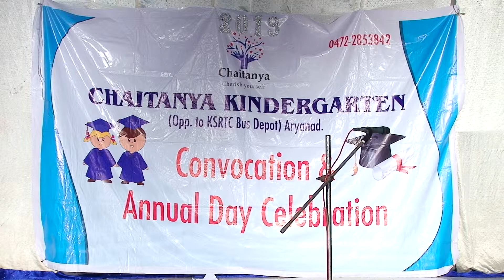Chaitanya Public School Annual Day 2019 Aryanad